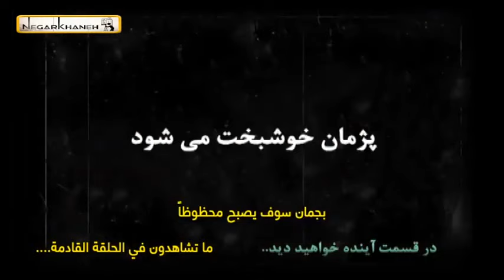سریال پژمان - قسمت 2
خلاصه داستان:
در این مجموعه تلویزیونی، پژمان جمشیدی، از بازیکنان سابق تیم ملی فوتبال، نقش خودش یعنی ستاره پیشین پرسپولیس را بازی می‌کند. او نقش فوتبالیستی را دارد که برای چهارمین فصل پی‌درپی با وجود تلاش بسیار، موفق نشده‌است که تیمی را برای خود پیدا کند. پژمان با این وجود، همچنان در حال و هوای شهرت به سر می‌برد. او به همراه مدیر برنامه‌اش به دنبال تیم می‌گردد و در این مسیر اتفاقات جالبی برای او و مدیر برنامه‌اش رخ می‌دهد.

کارگردان: سروش صحت
تهیه‌کننده: محسن چگینی
نویسنده: پیمان قاسم‌خانی، مهراب قاسم‌خانی
بازیگران:
پژمان جمشیدی
سام درخشانی
بهاره رهنما
بیژن بنفشه‌خواه
شقایق دهقان
ویدا جوان
اردشیر کاظمی
اصغر حیدری
رضا کریمی
محمدعلی تقوی
آرشام طالبی
محمد پارسا قره‌خانلو
هوشنگ حریرچیان

برای تماشای قسمت های بعدی سریال پژمان بر روی لینک زیر کلیک نمایید